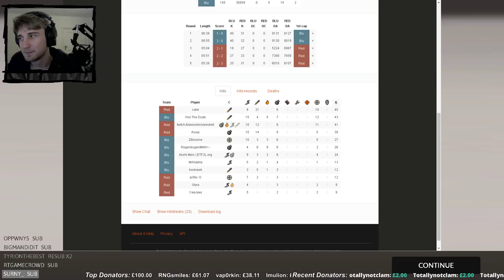Ready Steady Pan | Week 1 - Warmtic (6v6 but with Frying Pans)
Have you ever thought 6s was too quiet? Too many rocket launchers and shotguns? Well, have I got a league for you! RSP is quite literally a "Frying Pan only" 6v6 league, which has been recently revived from a few year hiatus. A couple unlocks like Jarate and Mad Milk are allowed; but your only damaging weapon is the Pan! I'm leading a team this season full of nice friends and will hopefully be able to post ~weekly matches (assuming we don't lose and get kicked out D:)
I'm streaming the matches live on Twitch, hence the visual setup; so feel free to stop by if I'm streaming one of the officials and say hello!